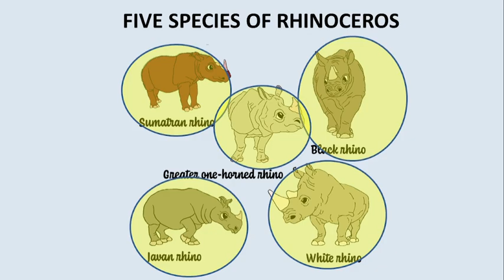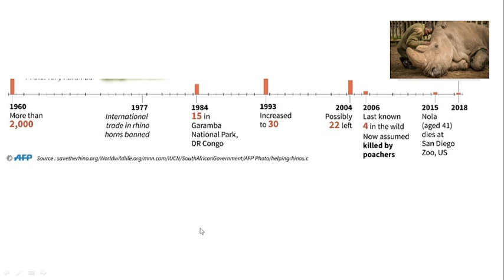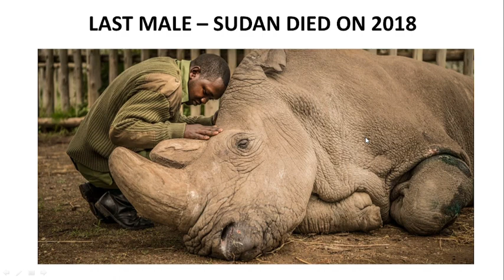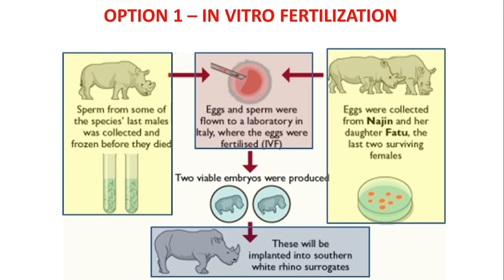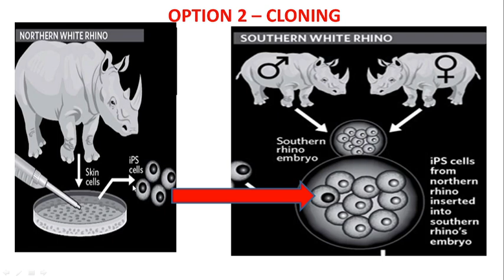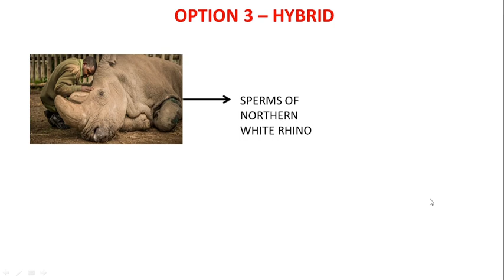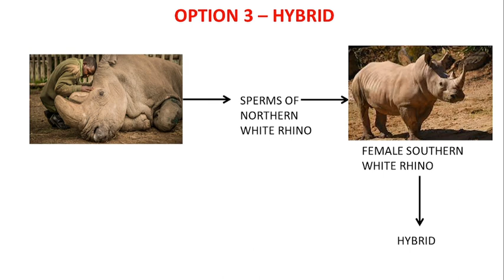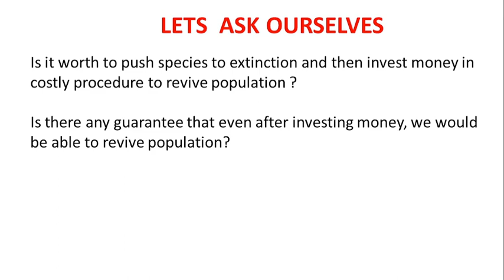NORTHERN WHITE RHINOCEROS - CASE OF SPECIES EXTINCTION (Environment in News)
This video provide a challenging case of Northern White Rhinoceros (Africa) which are on the verge of becoming extinct. To understand the reason for the species extinction and possible solution, please watch this video.

To get more update on upcoming videos :
Follow on Koo

You can comment on Videos if you don't understand some concept. You can also DM via Twitter and Instagram.